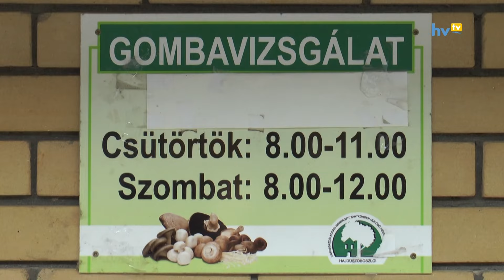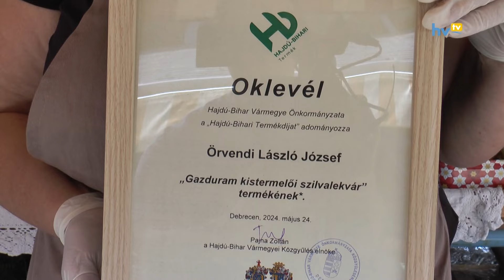Tizenkét éves lett a Termelői Piac